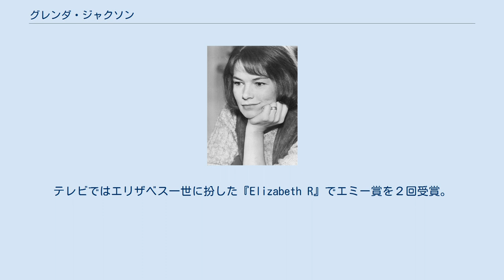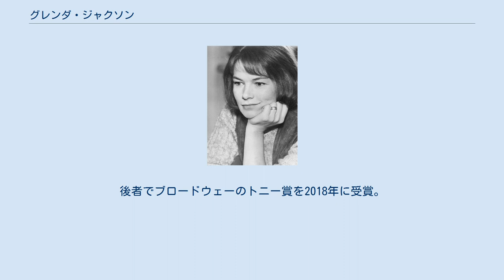グレンダ・ジャクソン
グレンダ・ジャクソン（Glenda May Jackson CBE、1936年5月9日 - ）は、イギリスの女優、政治家。
 リバプール近くマージーサイドのバーケンヘッドで、煉瓦職人の家庭に生まれ、高校卒業後に2年間薬局で働いた後、ロンドンの王立演劇学校で学ぶ。
1957年にテレンス・ラティガンの『銘々のテーブル』で舞台にデビューする。
これまでトニー賞に4度ノミネートされている。
1963年に映画デビューし、『恋する女たち』と『ウィークエンド・ラブ』でアカデミー主演女優賞を受賞。
テレビではエリザベス一世に扮した『Elizabeth R』でエミー賞を２回受賞。
ケン・ラッセル、ジョン・シュレシンジャーなどのイギリス映画作家の作品を通して70年代の自立した女性像を演じ続けた。
シェークスピア、イプセンなどの古典、近代劇からコメディーまで幅広くこなす演技力には定評があり、妥協を許さない個性の強さと貫禄のある台詞の言い回しが特徴。
アメリカ国内での演技賞受賞により認知度は高いが、いわゆるハリウッド的なスターとは一線を画す。
 1992年に政界入りのため女優を引退する。
労働党に所属し、運輸大臣を務めた。
2010年のロンドン市長選挙への立候補のために大臣を辞職したが、出馬はしなかった。
 政界引退後の2015年以降は主にロンドン、ニューヨークの舞台で俳優活動を復活。
シェークスピアのリア王（リア王役）、エドワード・オールビーのピューリッツァー賞受賞作『幸せの背くらべ』などに出演。
後者でブロードウェーのトニー賞を2018年に受賞。